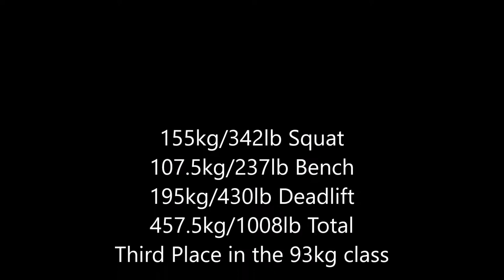1000lb Club | Syracuse Summer Showdown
Granite State Powerlifting Club athlete John Bucceri competed in the 93kg weight class this past weekend at the Syracuse Summer Showdown in Marcy, New York. John finished with a 155kg/342lb squat, a 107.5kg/237lb bench and a 195kg/430lb deadlift. His performance bested his previous total by 27.5kg/61lbs and was good enough to earn him a bronze medal.